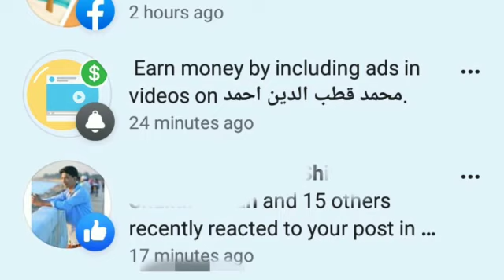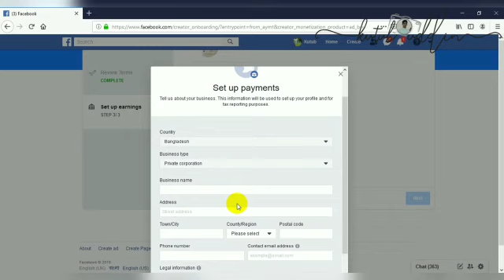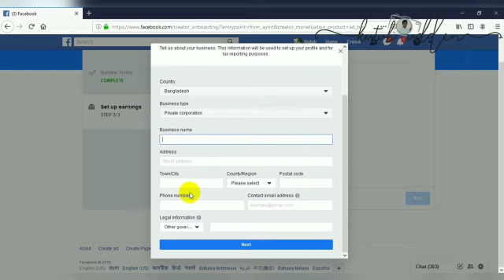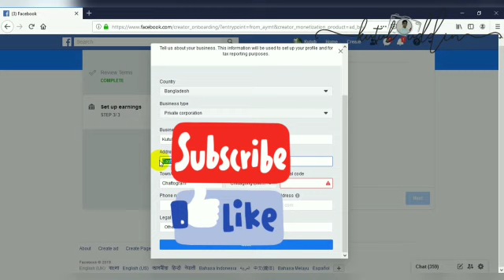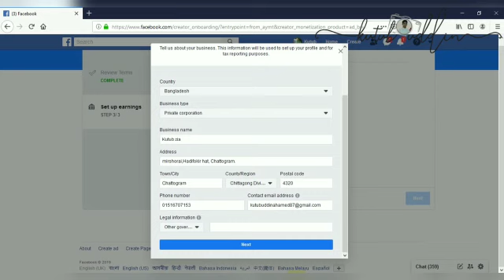facebook monetization in bangladesh - things you need to know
Facebook is finally allowing pages from Bangladesh to monetize their videos through ad breaks. From one on, pages with 10,000+ likes and 30,000 one-minute views on previous 3 minutes long videos will be able to apply for the monetization. Visit the link below to read further.